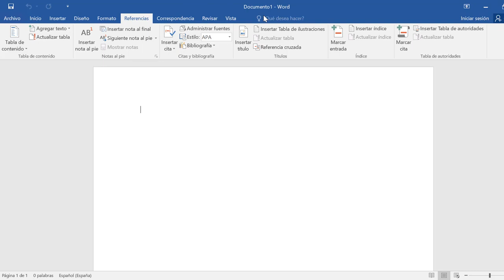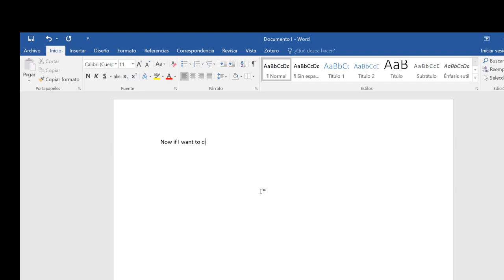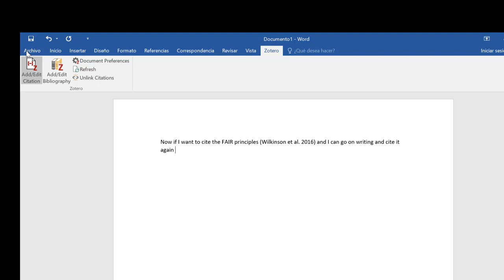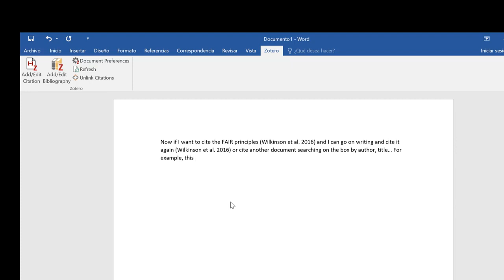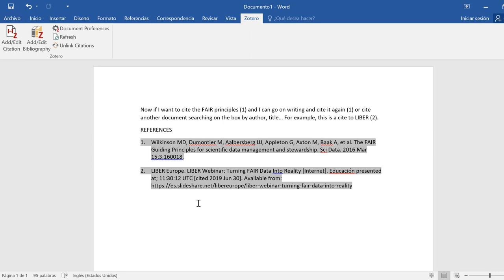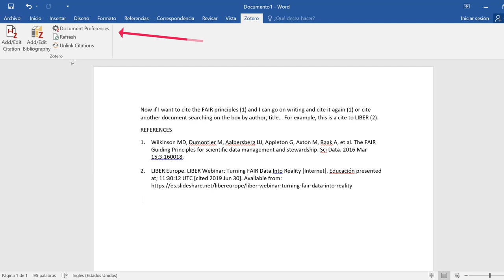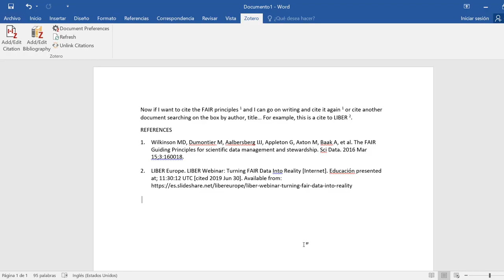Zotero and Word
How to write a word document and cite using Zotero